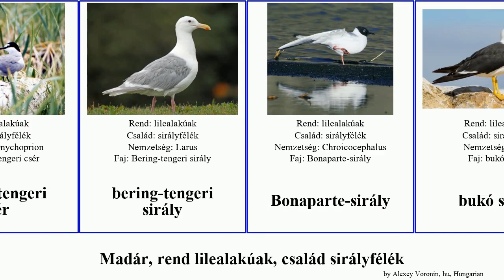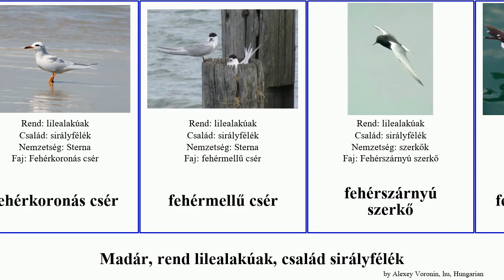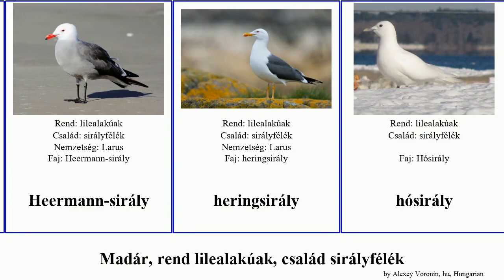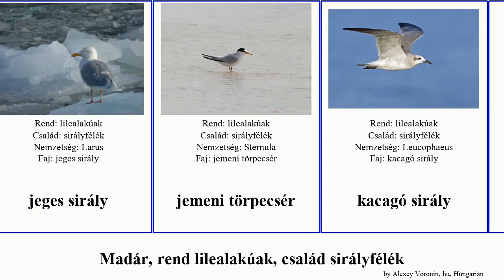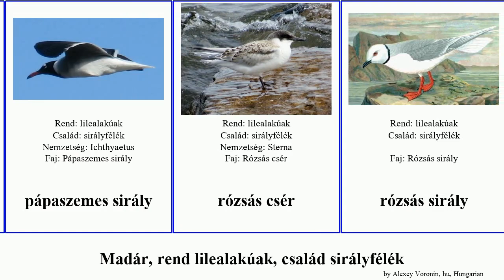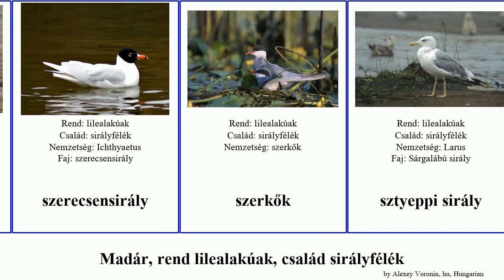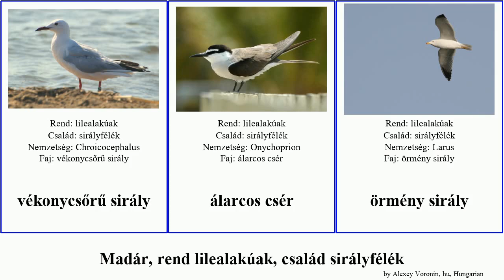Madár, rend lilealakúak, család sirályfélék csér bird maori kis mongol inka kormos tavi szerkő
madár rend lilealakúak, család sirályfélék.
bird of Order Charadriiformes Family Laridae, language: hu.

afrikai ollóscsőrűmadár
amerikai ezüstsirály
andoki sirály
antarktiszi csér
antillai csér
argentin sirály
ausztrál sirály
barnadolmányú sirály
barnafejű sirály
bengáli csér
Bering-tengeri csér
bering-tengeri sirály
Bonaparte-sirály
bukó sirály
csüllő
dankasirály
dolmányos sirály
dél-amerikai csér
déli sirály
déltengeri csér
eszkimó sirály
ezüstnoddi
ezüstsirály
fattyúszerkő
fecskefarkú sirály
fecskesirály
fehérarcú csér
fehérkoronás csér
fehérmellű csér
fehérszárnyú szerkő
feketefarkú sirály
feketefejű csér
feketefejű szerkő
feketehasú csér
folyómenti csér
füstös csér
füstös sirály
gyűrűscsőrű sirály
halászsirály
Hartlaub-sirály
Heermann-sirály
heringsirály
hósirály
indiai ollóscsőrű
inka csér
jeges sirály
jemeni törpecsér
kacagó sirály
kacagócsér
kaliforniai sirály
kamcsatkai sirály
karibi ollóscsőrű
kelet-szibériai heringsirály
kenti csér
kerguelen-szigeteki csér
királycsér
kis csér
kis csér
kis sirály
korallsirály
kormos szerkő
kínai üstököscsér
küszvágó csér
lávasirály
lócsér
maori sirály
mongol sirály
namíb törpecsér
nyugati sirály
ollóscsőrűmadár-félék
pompás csér
prérisirály
pápaszemes sirály
rózsás csér
rózsás sirály
rövidujjú csüllő
sarki csér
sarki sirály
Saunders-sirály
sirályfélék
sivatagi sirály
szerecsensirály
szerkők
sztyeppi sirály
szürkefejű sirály
szürkehátú csér
sárgacsőrű csér
sárgalábú sirály
tavi csér
tündércsér
Vastagcsőrű csér
viharsirály
vékonycsőrű sirály
álarcos csér
örmény sirály
üstökös csér